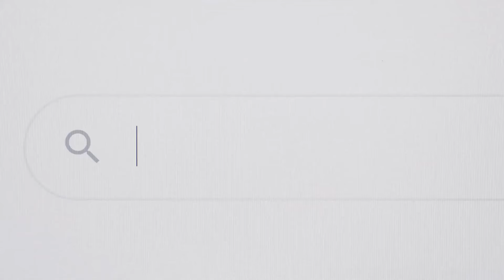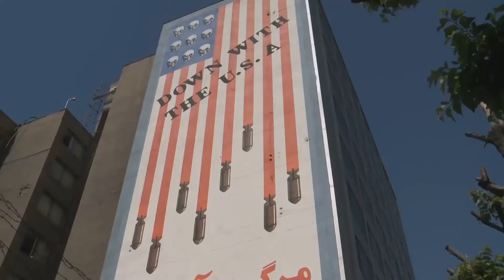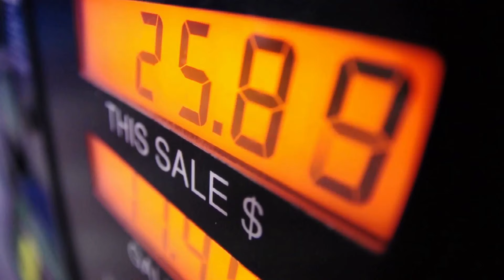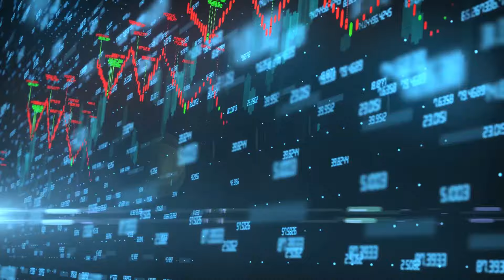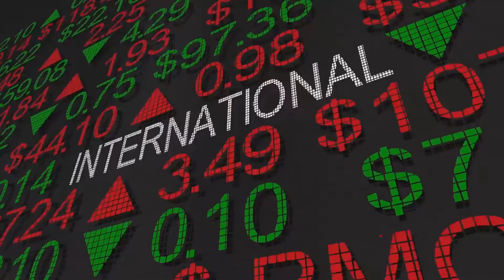🚨 RUSIA ALERTA - EE.UU instalaría misiles en este país europeo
Europa enciende sus alarmas tras la amenza de Putin a aquellos paises que instalen misiles estadounidenses.